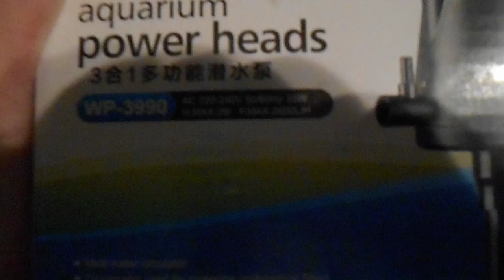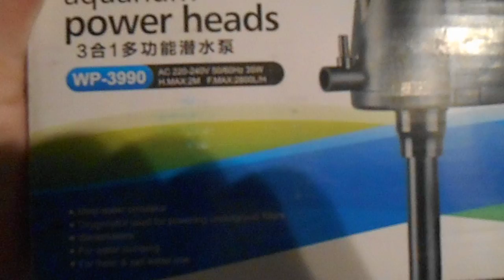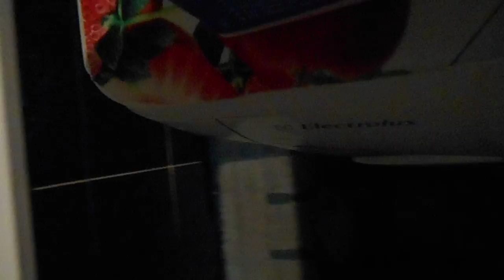Внешний фильтр для аквариума своими руками, компрессор для внешнего фильтра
Обзор компрессора который будет стоять во внешнем фильтре для аквариума на 130 литров